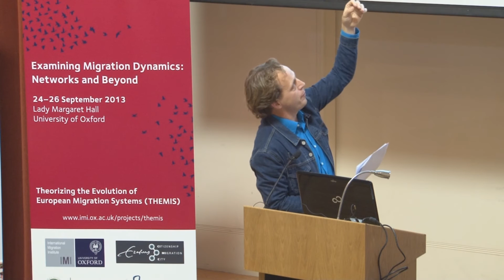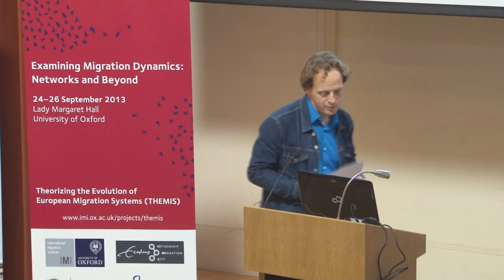Hein de Haas - How does migration start and stop?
Dr Hein de Haas presents his paper 'How does migration start and stop? Revisiting migration systems and cumulative causation theory' at the Examining Migration Dynamics: Networks and Beyond conference, held at the University of Oxford from 24-26 September 2013.

This paper evaluates Hein's earlier critique (cf. de Haas 2010) of the assumption that migration processes become self-perpetuating in migration systems and migratory cumulative causation theories. He critiqued their inability to explain why most initial migration moves do not lead to network migration and migration system formation; their relative ignorance of endogenous and contextual migration-undermining feedback mechanisms that may explain the endogenous decline of established migration systems; and their lack of critical analysis of the (mixed) role of social capital in migration processes, emphasising the migration-facilitating ('bridgehead') role of migrant networks but largely ignoring the 'downsides' (cf. Portes 1999) of social capital, which can explain selection, exclusion ('gatekeeping') and the non-occurrence or decline of network dynamics. Recently, a number of individual and collaborative research projects (e.g. MMP, MAFE, THEMIS, DEMIG, EUMAGINE) investigating migration system dynamics have generated valuable insights that shed a more empirical light on these issues and test theory-derived hypotheses. Drawing on these emerging empirical insights, this paper will revisit migration systems and cumulative causation theories with regard to the migration-facilitating and migration-undermining feedback mechanisms at play in the various trajectories and stages of migration system formation and decline. This paper will particularly focus on the fundamentally ambiguous role of networks in sustaining or undermining migration by providing selective access to or exclusion from 'migration assistance' as well as conveying positive or negative information about opportunities in origin and potential destination countries; and how these meso-level migration system dynamics interact with state policies in sending and receiving countries.